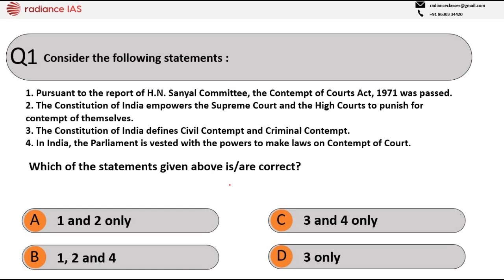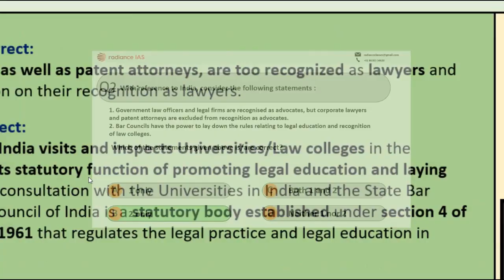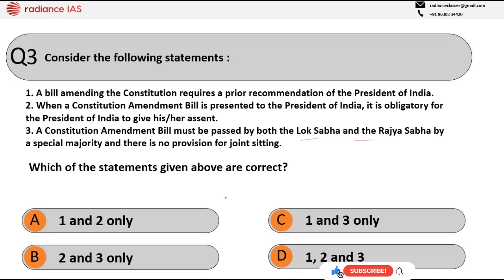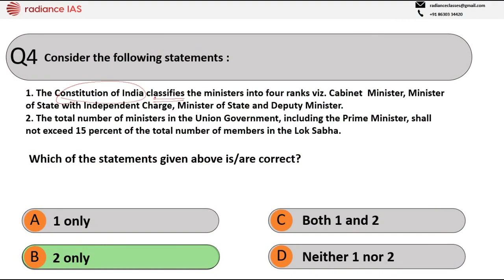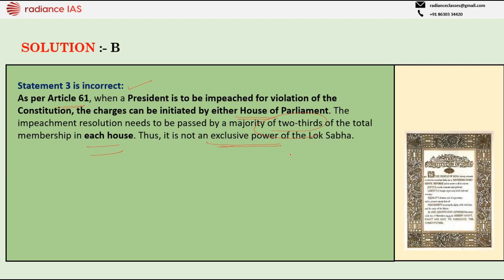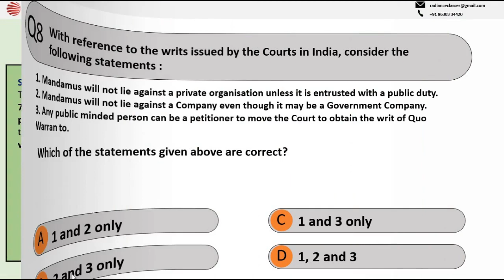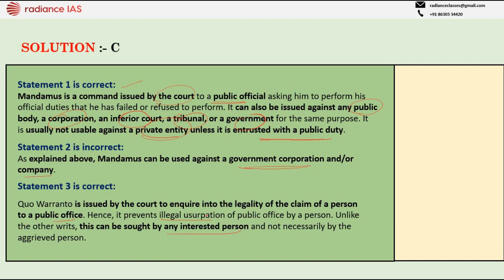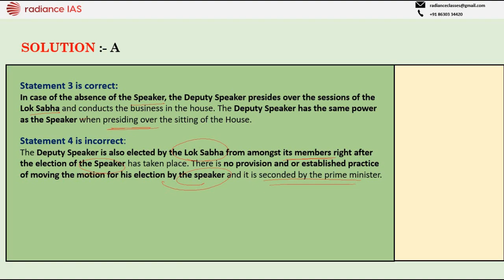POLITY- UPSC Previous Year Questions Detailed Analysis 2022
Radiance IAS, brings detail analysis of previous year questions of UPSC CSE.

UPSC CSE  GS paper 1 prelims previous year wise paper (all subjects history, polity,geography, economy, art and culture, environment and ecology,ancient, medieval, modern history, indian and world geography (map based ) )
useful for all state pcs and other one day competitive exams like uppsc mppsc mpsc bpsc cgpsc ppsc opsc has kas tnpsc ssc upsssc police clerk banking po etc

Topic wise mcq (including topic wise upsc prelims questions pdf for 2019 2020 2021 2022 )
IAS UPSC Prelims Previous Years (Past) Papers 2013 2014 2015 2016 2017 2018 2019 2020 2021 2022 in english (bilingual)

Last 10 years upsc mains question papers with answers book

Modern History- UPSC Previous Year Questions Detailed Analysis-2020/2019 Previous Year Questions Detailed Analysis